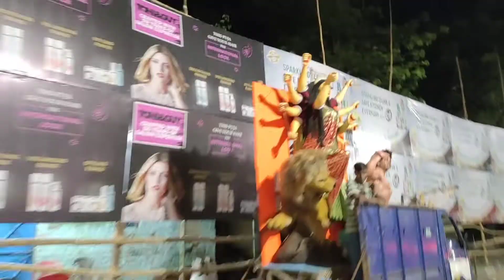Quest Mall Kolkata Shopping | Shimla Biryani Khawa Ghora Thakur Dekha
You can follow me also on